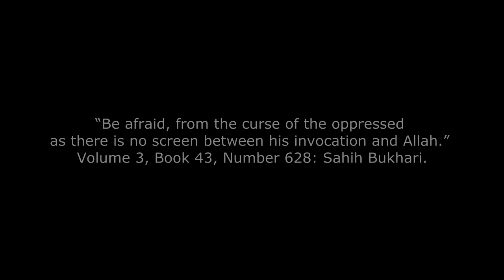Syrian refugees in Amman Jordan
A Syrian refugee I interviewed from Amman Jordan speaks about the penury and neglect refugees have been suffering for so long. Hi background was he is a well known singer before becoming a refugee, even singing at events for heads of states in the past.

The money spent toward war has in fact been diverted from granting a decent life for these victims of war.